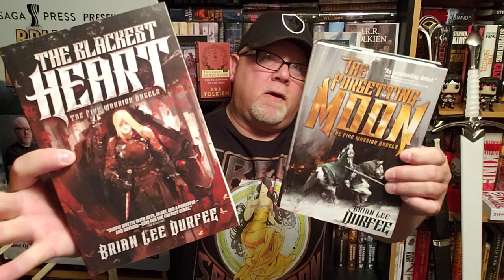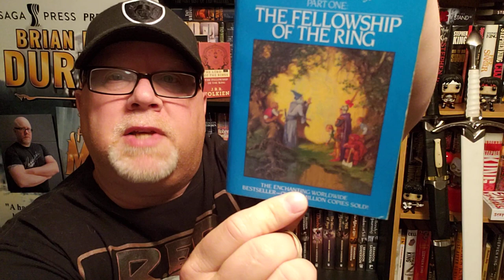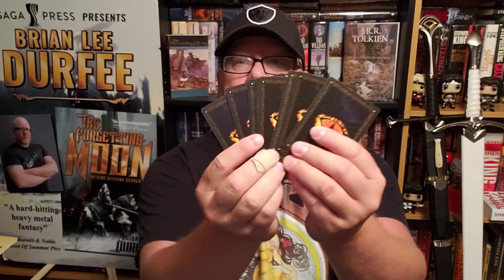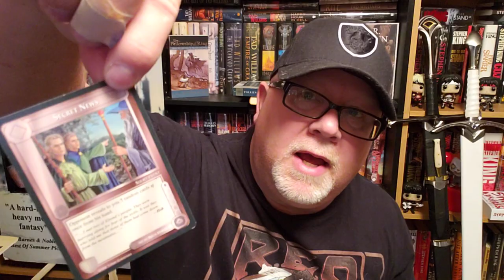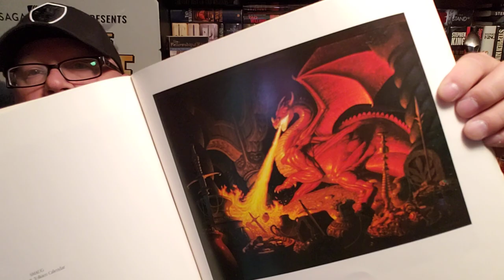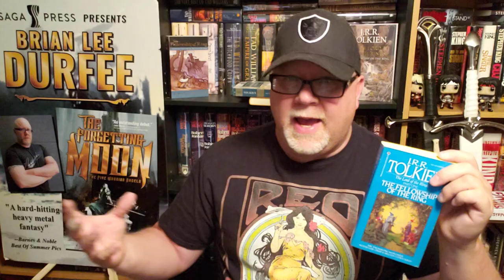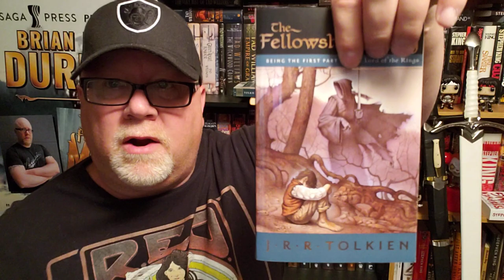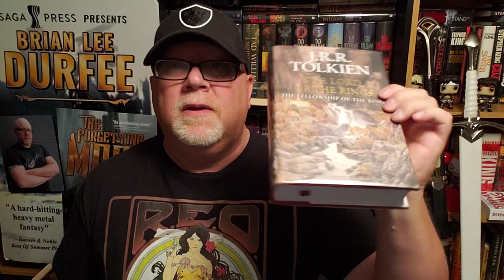THE FELLOWSHIP OF THE RING / J. R. R. Tolkien / Book Review / Brian Lee Durfee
Wherein our hero Durfee reviews The Fellowship Of The Ring book #2 of Lord Of The Rings by J. R. R. Tolkien. 413